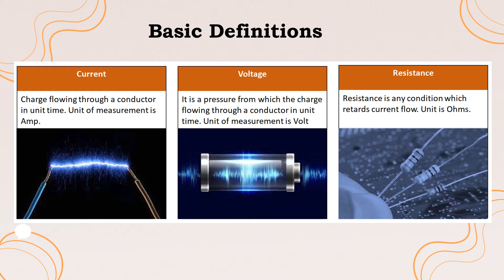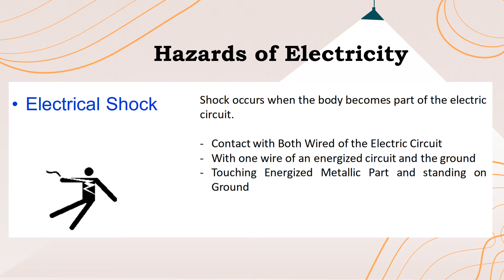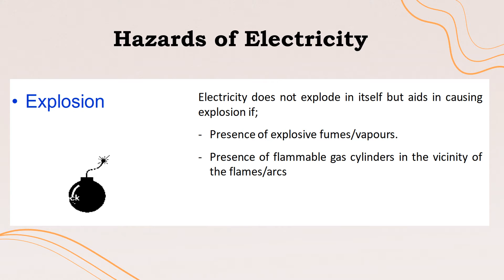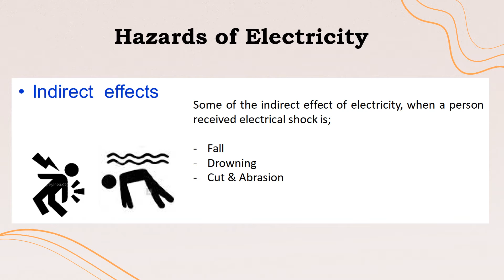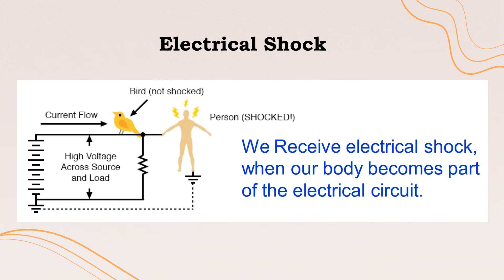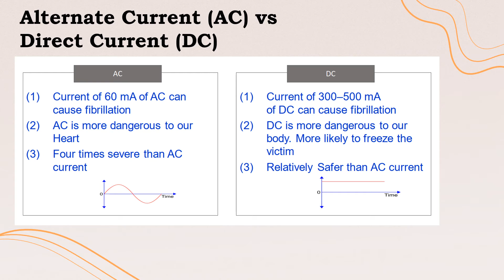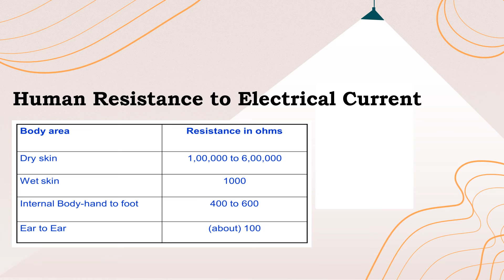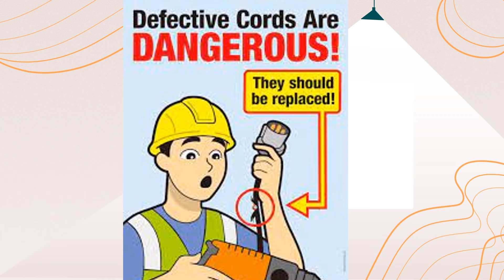Electrical Safety Basics Training Awareness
Electrical Safety Basics Training Awareness Electrical Hazards & Safety

We are available in most of the social media, Request you to follow and share within your network for the benefit of other HSE Friends…..

We love to serve the HSE Community….

Support HSE INSIDER…….